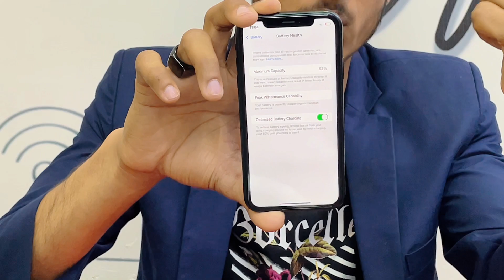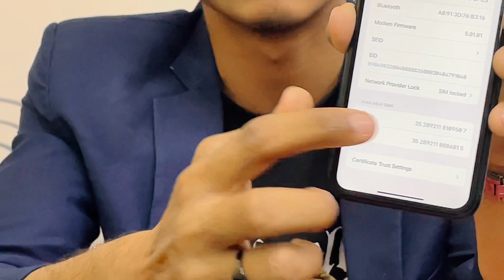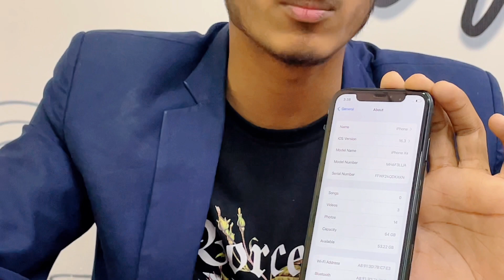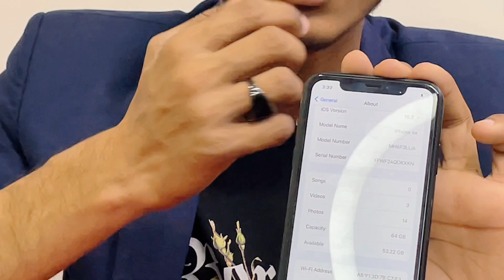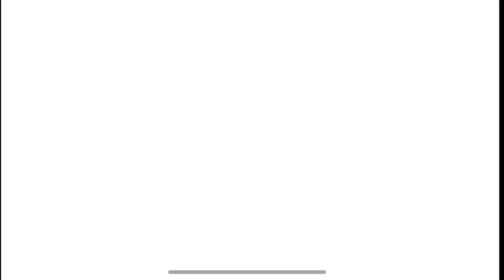How to Check Used IPhone Before Buying | 2023 | Must Watch Before Buying From OLX or Shop !!!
► Some Links to Follow:
►Device : iPhone 12 mini
► Want a Promotion video? Contact on this mail
► My Specs & Gear:
 -Processor: INTEL CORE I5 3550
-Motherboard: GAMING MB SUPPORTED ALL 3TH GEN PROCCESSERS
-GPU: GTX 750 TI OC ADDICTION
-RAM: 8GB
-Cabinet: NORMAL STONE
-PSU: VS 350
-Mic: Boya By M1 Mic
-Mouse: NORMAL
-keyboard: NORMAL
-Camera: iPhone 12 Mini